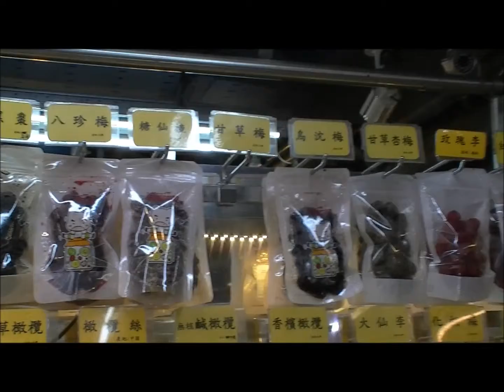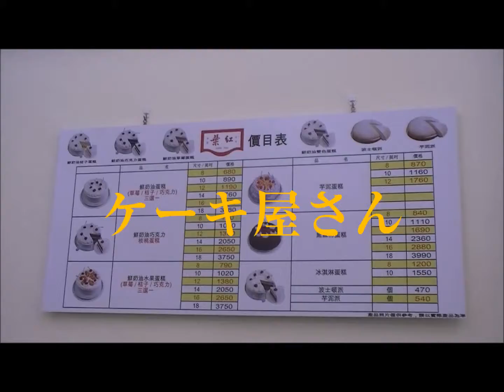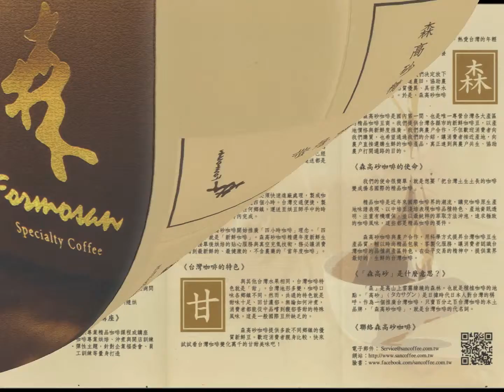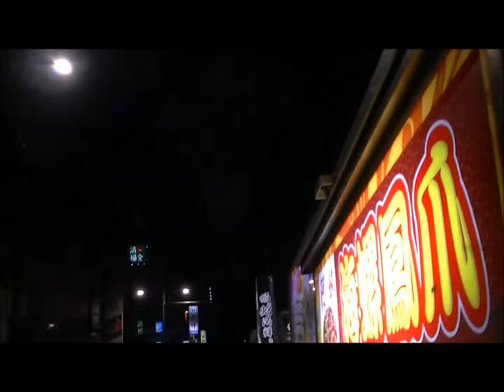2019 03 01 （台北）